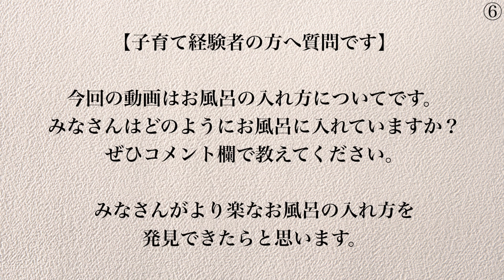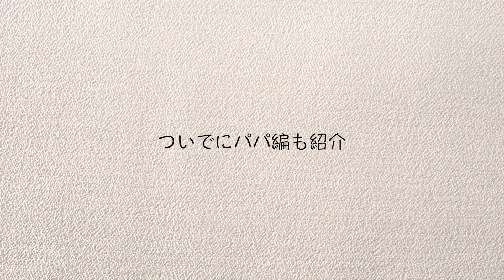【ママさんパパさんに質問】どうやってお風呂に入れていますか？入浴方法について Introducing Yune-chan's bathing method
↓ベビーチェア↓

↓ベビーバス↓

今日は以前ご質問いただいたお風呂の入れ方についてご紹介してみました！
新生児のお風呂の入れ方の情報は溢れているのですが、そのあとの情報は少ないと思います。

ぜひみなさんで情報交換しませんか？
みなさんはどのように入れていますか？